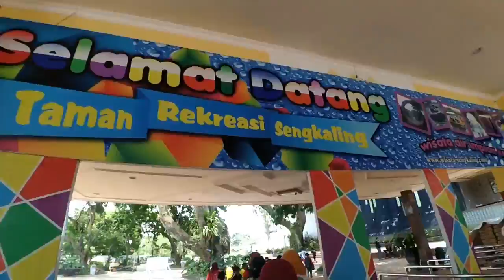ep.1 Wisata Sengkaling Batu Malang